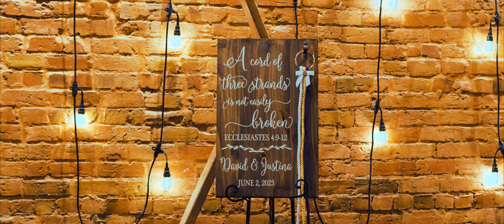David and Justina’s Wedding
Our wedding photos and videography was captured by 6 Point Media in DFW.
Thank you and enjoy watching this very special moment of ours.